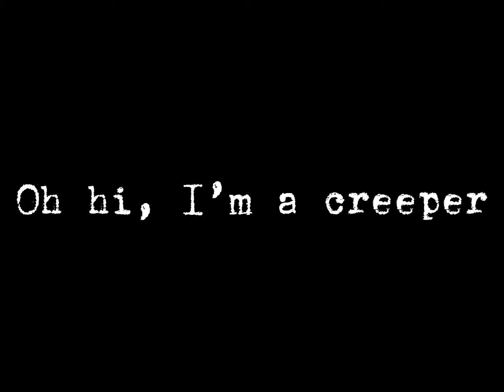Izuku midoriya edit